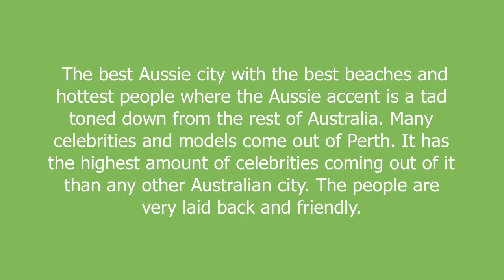Perth meaning and pronunciation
The best Aussie city with the best beaches and hottest people where the Aussie accent is a tad toned down from the rest of Australia. Many celebrities and models come out of Perth. It has the highest amount of celebrities coming out of it than any other Australian city. The people are very laid back and friendly.

Perth definition by Urban Dictionary